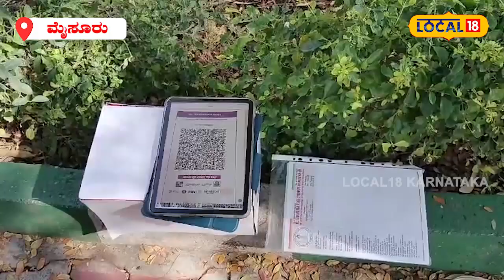Mysuru News | ಓದಿ ಸರಕಾರಿ ಹುದ್ದೆ ಪಡೆಯಿರಿ, ಆಮಿಷಕ್ಕೆ ಒಳಗಾಗದಿರಿ; ಹೀಗೊಂದು ವಿಭಿನ್ನ ಅಭಿಯಾನ!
News18 Kannada Live | ನ್ಯೂಸ್ 18 ಕನ್ನಡ ಲೈವ್
Karnataka | ಕರ್ನಾಟಕ
Kannada | ಕನ್ನಡ